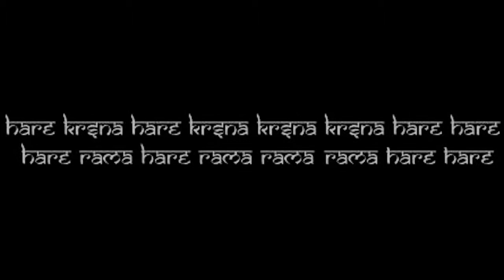Answer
This is the first song I've written in six years.
This song is dedicated to anyone who has lost their muse.
Special thanks to Rick Steed, couldn't have done it without you bro.